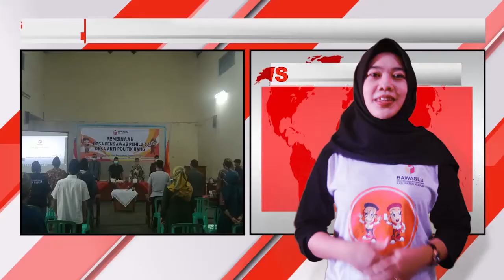Bawaslu Kudus News | Pembinaan Desa Pengawasan Pemilu